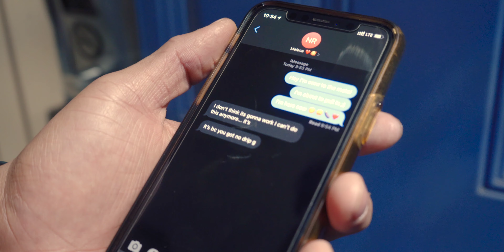Asking people to take my booty pics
Please leave a comment it helps out a lot!

I’ll send you sneak peak clips of future vids the night before!

*All jokes and content on my channel are made with comedic intent. Nothing I post is intended to be hurtful or taken seriously in any way shape or form. Enjoy.*